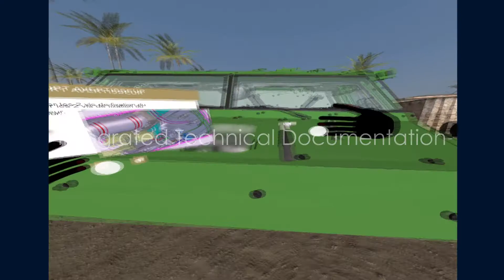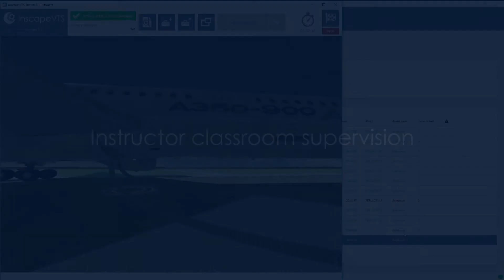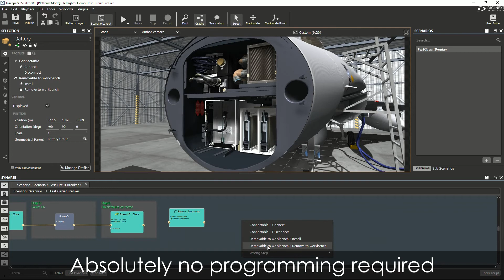Inscape VTS - VR Training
Inscape VTS (Virtual Training Suite) leverages virtual reality headsets to provide even more immersive training systems. Training content developed in the graphics editor can be reused directly on screens, AR and VR headsets. This allows students to effectively train in familiarization, procedure steps, troubleshooting and fault correction, and even switch from screen to VR in one simple operation.

VR training allows students to practice in conditions even closer to their work environment, allowing them to acquire skills more quickly and retain them for longer periods of time.